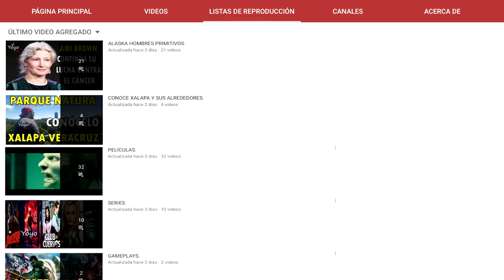DE ÚLTIMA HORA MAMA JUNE SE SEPARO DE GENO DESPUÉS DE SU SENTENCIA DE CARCEL, ASÍ LO DIÓ A CONOCER